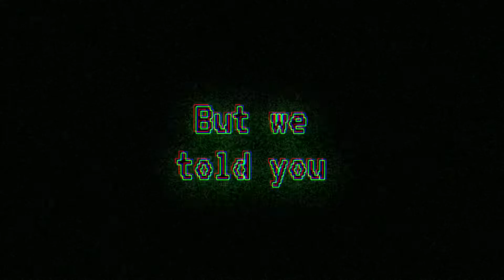ignorance will not save you